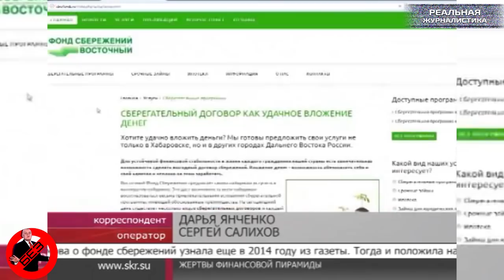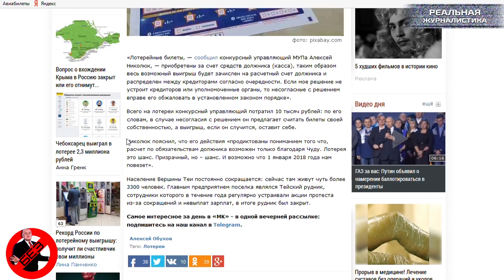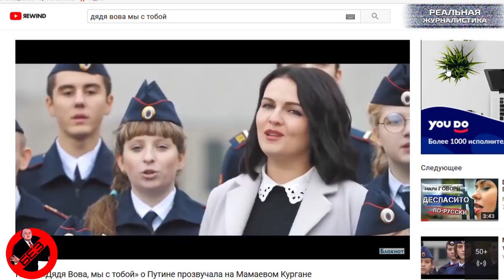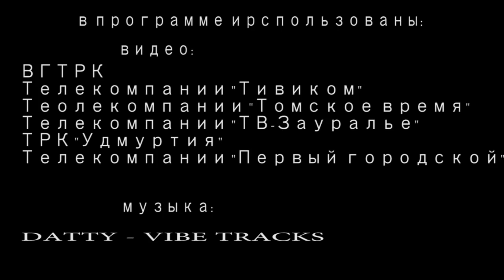Вести БЕЗ Киселева. ТОП 7 новостей России. Ноябрь 2017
Ну, все.. Владимир Путин, наконец, успокоил. Будет он баллотироваться на должность президента РФ в марте 2018 года. Аж от сердца отлегло, слушайте. А то.. мы уж испереживались все. Интрига, млин, была. Все думали – кто? Ну, кто же? Да, неужели ж Собчак от «Единой России» пойдет? Или, прости господи, – Беркова. Это специальный проект «Реальной журналистики» - «Вести Без Дмитрия Киселева». Будем подводить итоги последних четырех недель вставания с колен. Сегодня поминаем ушедший от нас ноябрь. ТОП 7 самых абсурдных новостей и событий из российских регионов. То о чем, никогда не расскажут у дяди Димы.. Поехали!